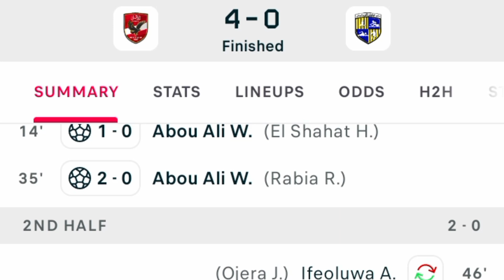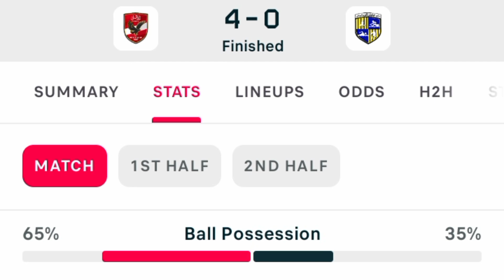Highlights: Al Ahly ( 4-0 ) Al Mokawloon All Goals Extended Highlights